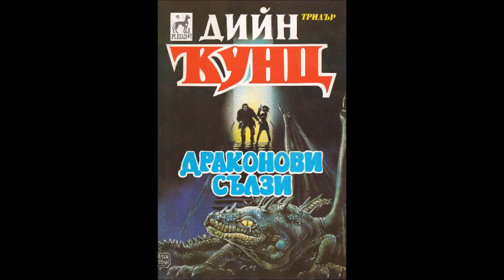Дийн Кунц - Драконови сълзи - част 5/5 (Аудио книга) Хорър Фентъзи